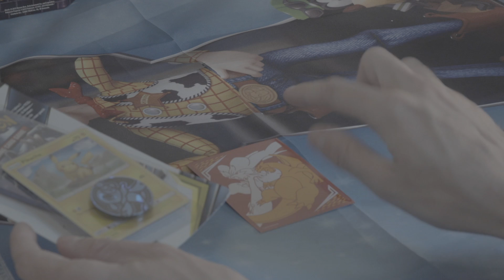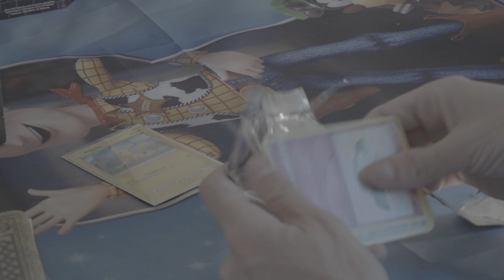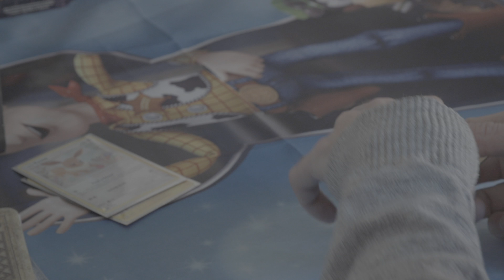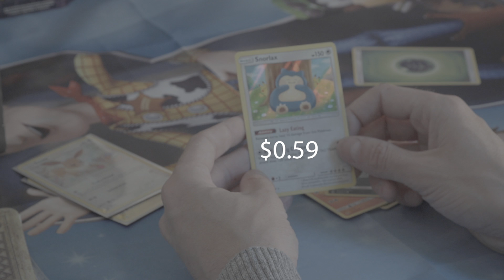Sssssssshhhhh! We're opening Pokemon!!- The Lost Tapes. (No audio minus the edits)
I originally was just not going to upload these, but a video is a video. And it's still cool knowing the worth of the cards, if you're into that. The mic wasn't plugged into the camera acidentaly. Oh well

Twitter and Insta: @ThisIsBenLucky